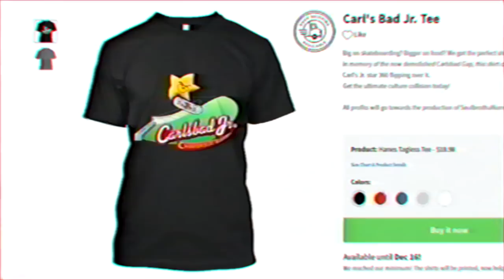IMDB Rejects: Bad Santa 2 Review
Seriously buy the god damn shirt it's ill